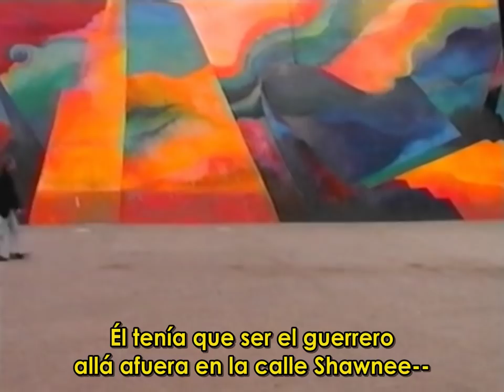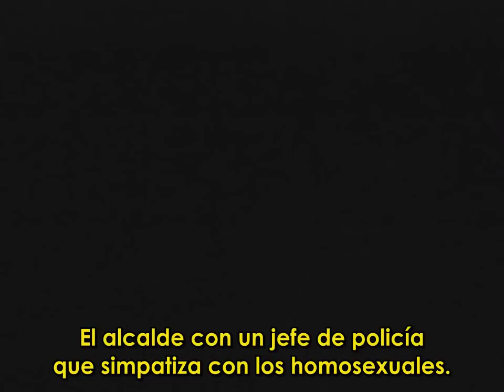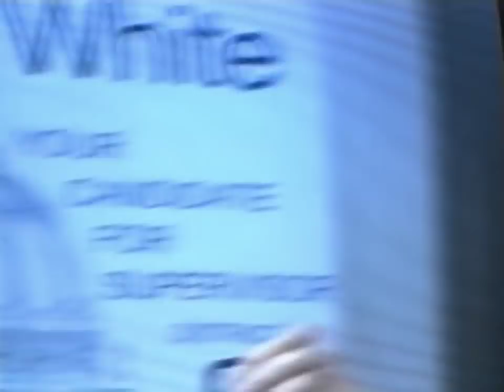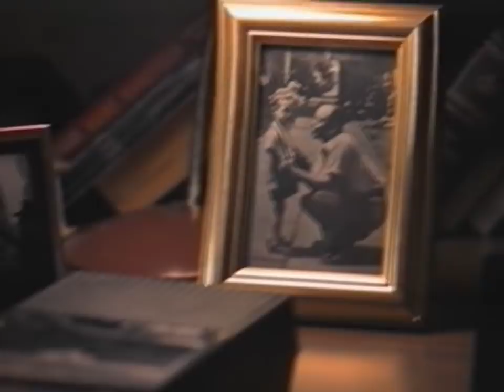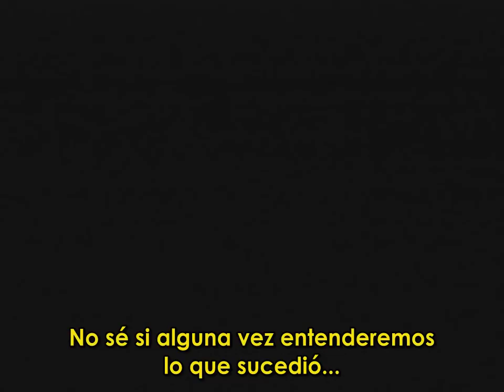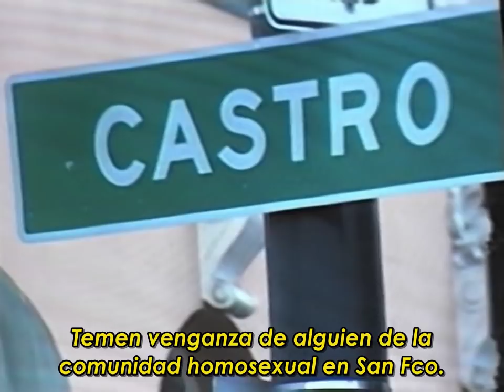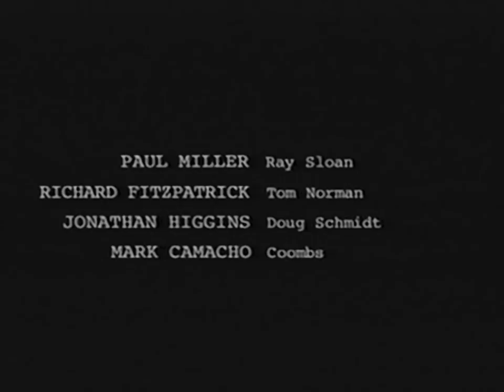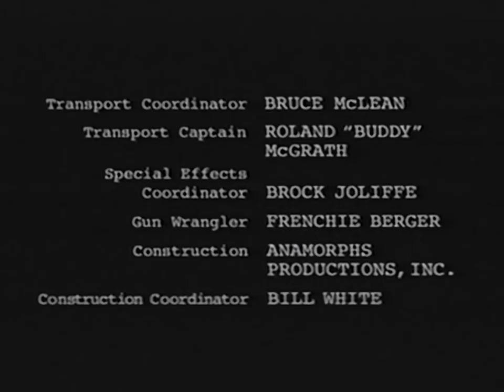Ejecución de la justicia. Película gay